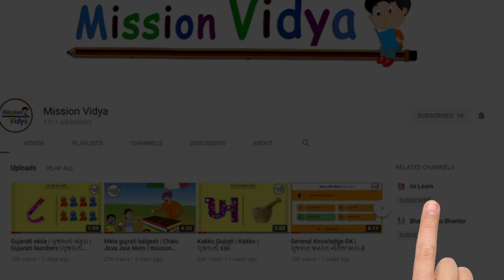બે મિત્રો અને રીંછ | Gujarati Varta | Two friends and bear